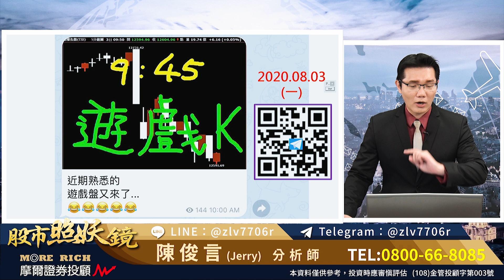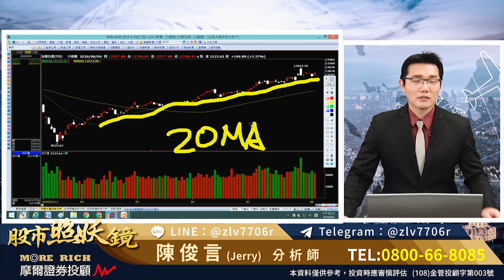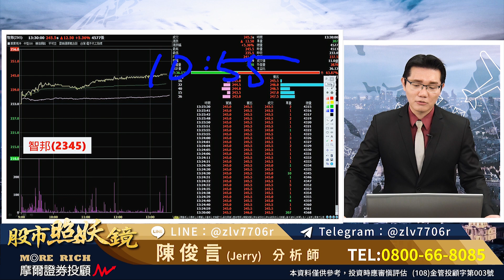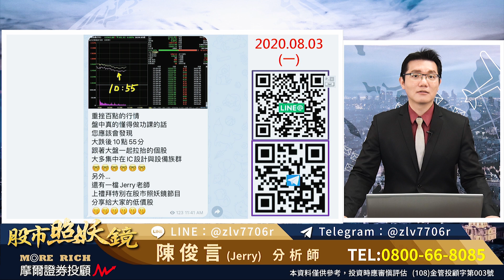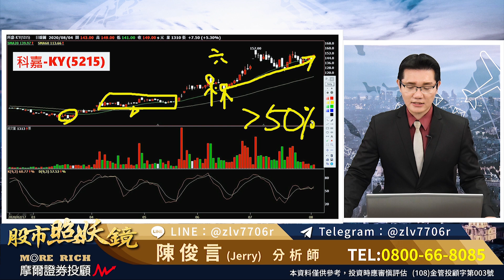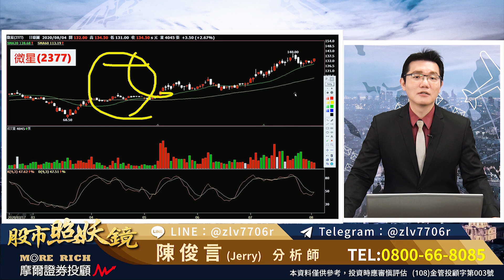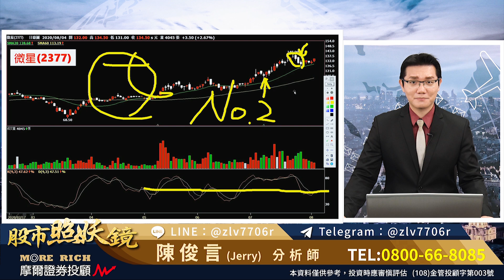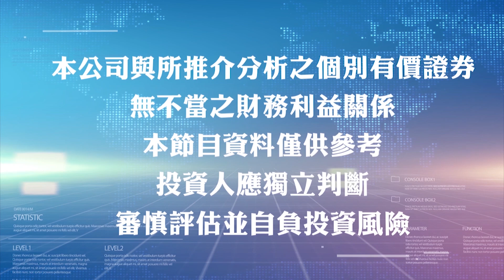2020.08.04 股市照妖鏡 陳俊言分析師【遊戲長黑的領悟 不是黑K就是空】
昨天外資大賣304億、
台北股市重挫逾百點的行情，
又已證明仍舊是一場誤會。
這樣的控盤手法
自從五月以來早不是第一次。
以資金作手控盤的意圖為前提，
大盤重挫的行情反而是你的機會。
點入連結加入line@追蹤每日訊息
追蹤每日訊息掌握判斷作手控盤的方法
【聊股市聊生態聊觀念】臉書社團：
(108)金管投顧字第003號 本公司不保證獲利，投資人應獨立判斷，審慎評估並自負投資風險。